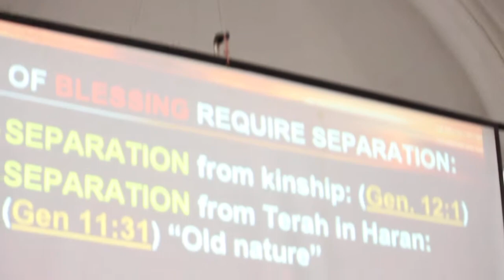Rev.Dr.JM Paupu's testimony...."Na lohding bangjah a"? (How much will you earn?)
Rev.Dr.JM Paupu shares his testimony. "Na lohding bangjah a?" (How much will you earn?)
On the 8th Thanksgiving Day of EBCC Central Delhi.
Dated:29th April,2018.